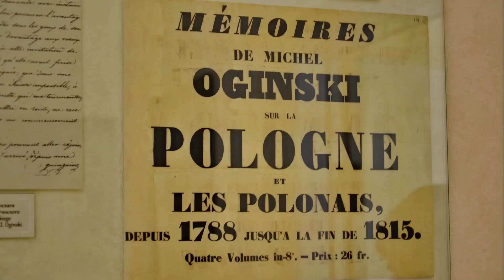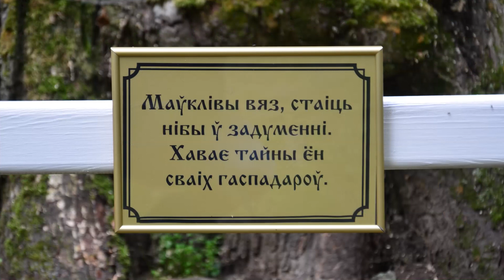ЗАЛЕСЬЕ музей-усадьба Михаил Клеофас Огинский Гродненская область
Залесье – музей-усадьба М.К. Огинского, памятник усадебно-парковой архитектуры XIX века (Сморгонский район, гродненская область).